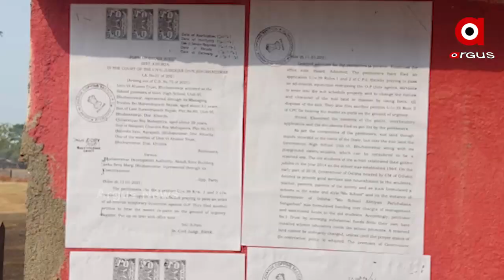କୋର୍ଟଙ୍କ ରହିତାଦେଶକୁ ମାନୁନି ବିଡିଏ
କୋର୍ଟଙ୍କ ରହିତାଦେଶକୁ ମାନୁନି ବିଡିଏ । ସରକାରୀ ସ୍କୁଲ ଜମିରେ ଚାଲିଛି ବେଆଇନ ନିର୍ମାଣ କାର୍ଯ୍ୟ । ଏ ନେଇ ପୁରାତନ ଛାତ୍ରସଂଘ ଏବଂ ଅଭିଭାବକ ସଂଘ ପକ୍ଷରୁ ଘୋର ବିରୋଧ କରାଯାଇଛି । ତେବେ ଏ ନେଇ କୋର୍ଟ ଜାନୁଆରୀ ୧୨ରେ ରହିତାଦେଶ ଦେଇଥିଲେ ମଧ୍ୟ ବନ୍ଦ ହୋଇନି କାର୍ଯ୍ୟ
ଅଧିକ ଖବର ପାଇଁ ଡ଼ାଉନଲୋଡ କରନ୍ତୁ “Argus News” ଆପ୍